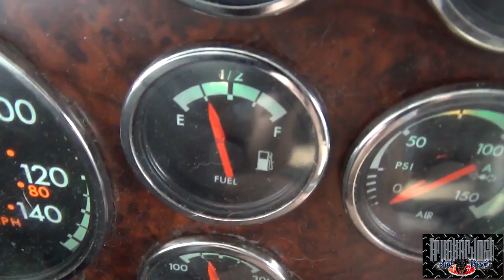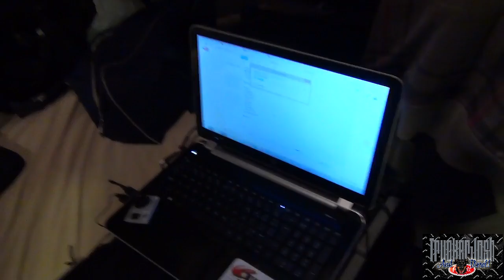WHO LISTENS TO THE NEWS?!? - (MLD139)